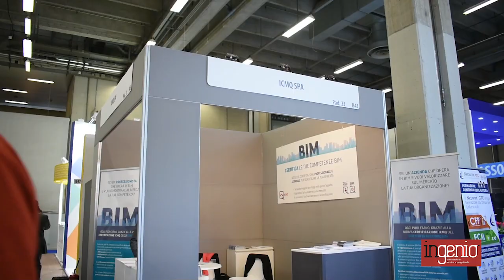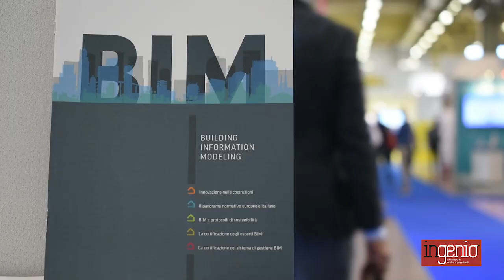ICMQ: come certificare le competenze Bim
Intervista a Lorenzo Orsenigo di ICMQ durante il SAIE 2018